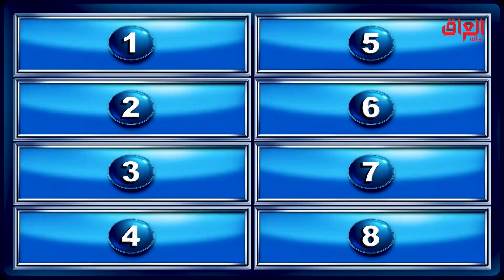عقوبات ينطيها الحكم للاعبين بكرة القدم